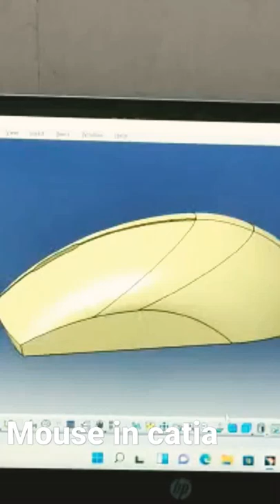mouse in catia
CYLINDRICAL JOINT: HOW TO CREATE A CYLINDRICAL JOINT IN CATIA DMU KINEMATICS:
HOW TO CREATE VIDEO ANIMATION FILE FOR MECHANISM?
HOW TO SIMULATE MECHANISM?
HOW TO GENERATE REPLAY FOR MECHANISM?

cylindriacal jointSIMULATION GENERATE REPLAY CREATE ANIMATION VIDEO FILE DMU /DIGITAL MOCKUP CATIA V5

How to create animation in CATIA
Simulation in CATIA V5 DMU KInematics

CATIA

CATIA stands for Computer Aided Three-Dimensional Interactive Application. It’s much more than a CAD (Computer Aided Design) software package. It’s a full software suite which incorporates CAD, CAE (Computer-Aided Engineering) and CAM (Computer-Aided Manufacture).

So, let’s take a look at each of these areas and the tools that CATIA offers professionals to enhance innovation in product development.

What is CAD (Computer Aided Design)?

Enabling 2D and 3D design

Computer-Aided Design is most employed by Engineers to help create, modify and/or analyze graphical representations of product designs. Its applications stretch across a multitude of industries due to its many popular benefits.

CAD software innovation continues to improve the quality of design through greater accuracy and the reduction of design errors. CAD software is also capable of improving communication due the centralization of design data and documentation, creating a single source of truth for engineers and manufacturers.

What is CAM (Computer Aided Manufacture)?
Enabling manufacturing processes to be designed for 3D model manufacture

Computer-aided manufacturing is commonly used by Manufacturers – rather than Design Engineers – to plan, manage, control and automate manufacturing operations. CAM software uses CAD designs to infer machining instructions while optimizing part production efficiency and material usage.

V5 breakthrough architecture delivers advanced design control for state-of-the-art engineering.

What does CATIA stand for?
Computer Aided Three-Dimensional Interactive Application.

CATIA V5 is primarily a CAD software used for parametric and non-parametric modelling. It is capable of working alongside products with different brands. CATIA V5 essentially replaced CATIA V4 by adding additional functionality, ease of use, additional platform support, etc.

Is CATIA better than Solidworks?
The Winner: CATIA

CATIA is the world's leading solution for user experience in product design. Many people prefer Solidworks for its broad capabilities, but for companies looking to additive manufacturing and 3D modeling, CATIA is the clear winner